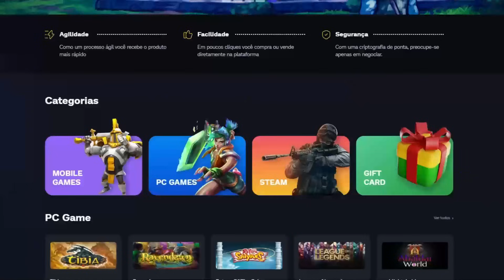5 SEGREDOS por trás da criação dos ACESSÓRIOS mais mortais do MORTAL KOMBAT CLÀSSICO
Raul
Rua Maria Souza 406
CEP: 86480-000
Conselheiro Mairinck PR

5 Equipamentos MAIS MORTAIS dos jogos MORTAL KOMBAT CLASSICOS!
Com certeza qualquer personagem de mortal kombat se garante na luta corpo a corpo sem precisar de nenhum acessório adicional.
No entanto, alguns lutadores mais estilosos possuem equipamentos de luta exóticos com histórias e origens muito interessantes. Inclusive algumas dessas armas existem na vida real. Algumas existem exatamente como nos jogos e vou mostrar os detalhes de cada uma delas!

Razorangs - Jade
Leque - Kitana
Hooksword - Kabal
Chapéu aro de navalha - Kung Lao
Tomahank - Nightwolf

Não se esqueça do like, se inscreva no canal se for novo por aqui e acesse nosso parceiro MOEDAZ, pare de desperdiçar dinheiro pela internet a fora, comece a comprar seus Gift Cards direto no moedaz, LINK NA DESCRIÇÃO!
Então é isso, e ate a próxima, fui!